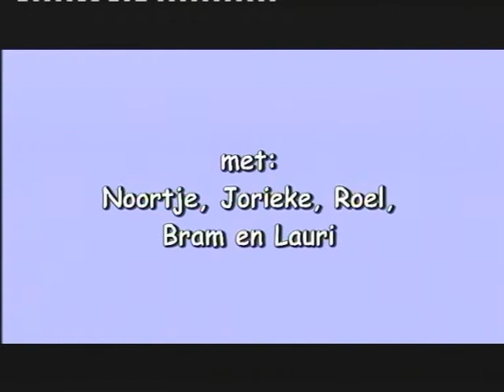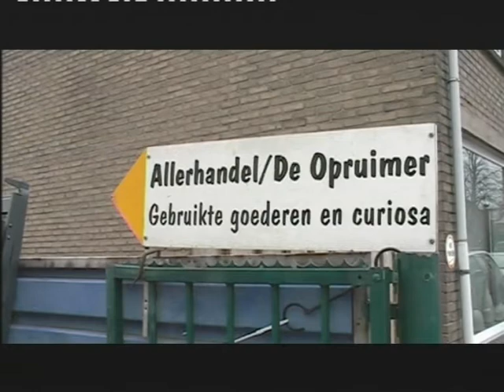Het leven van Zap.mpg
Joop Neefs 2010